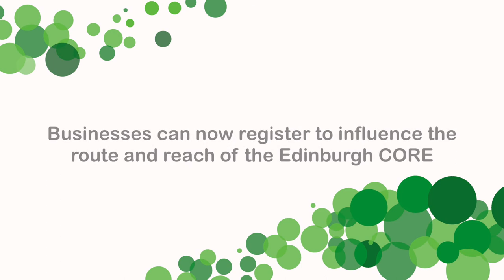Gig Up Edinburgh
The Edinburgh CORE is a new, state-of-the-art pure fibre infrastructure that will transform the capital into a Gigabit City thanks to a partnership with Commsworld and CityFibre. The network will enable businesses to access ultra-fast internet connectivity. Construction is beginning soon on the demand-led network, register your business today to ensure it reaches your area.